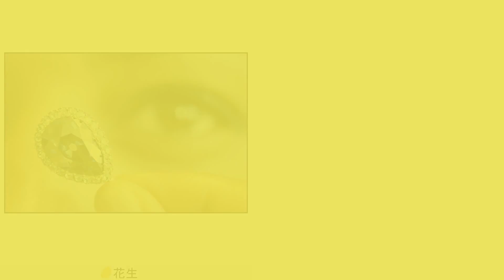留傳300年！歐洲王室6克拉藍鑽 670萬天價拍出